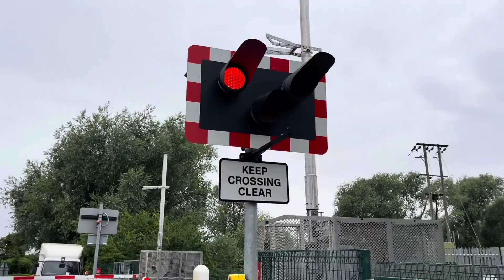Flax Mill Level Crossing (Lincolnshire) Friday 22.07.2022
12:21 6E85 GBRF From Middleton Towers Gbrf to Barnby Dun Roc. Glass Gbrf, 66747.

Line: Peterborough to Lincoln (Redwing Line) Between Sleaford & Spalding Stations.

Crossing Type: MCB-OD.

Timetable Used: Spalding.